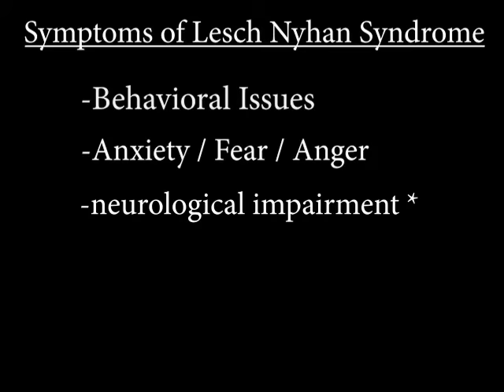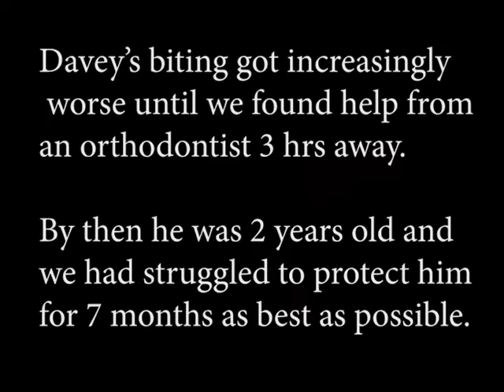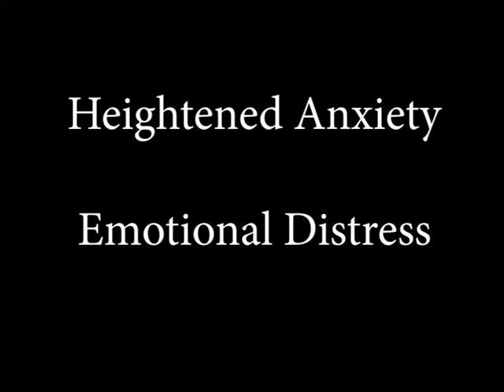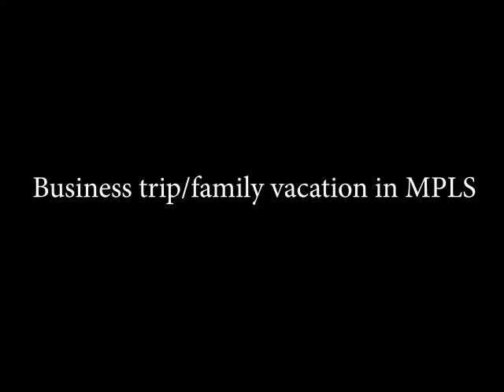Early Emerging Signs of Lesch Nyhan Syndrome in Davey---Biting Started at 17 months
Classic Emerging Signs of Lesch Nyhan Syndrome

EDIT---Lip protector mentioned is incorrectly stated (It should be an MPA---Microstomia Prevention Apparatus, not AMD(AntiMicrostomia device).

Davey started biting his lower lip at 17 months old. Unaware of what illness this was, we struggled to find a way to protect him and found a workable solution several months later. This video will cover the general emerging signs of Lesch Nyhan and what we have experienced up to the first two and a half years of his life.

This is by no means medical advice but we hope that others can find help for their child who is struggling with self injury from Lesch Nyhan like we did and that this video could be a help.

'Our Best Day' ---by Edward Hall
'Wishful Thinking'--- by Line Neesgaard
'More Than Yesterday'--- by Daniel Kaede
'A Mistake'---by Patrick Home
'Touched'---by Yi Nantiro
'Swaying'---by Candelion
'Let You Go'---by Conditional